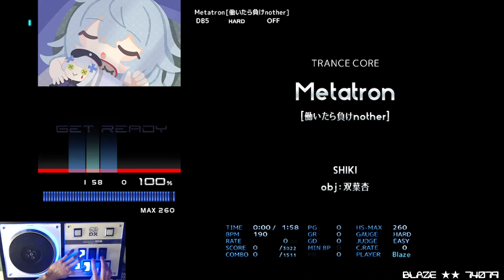[BMS] Metatron [働いたら負けnother] HARD CLEAR AAA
OP: ー

TRANCE CORE
Metatron [働いたら負けnother]
SHIKI obj : 双葉杏